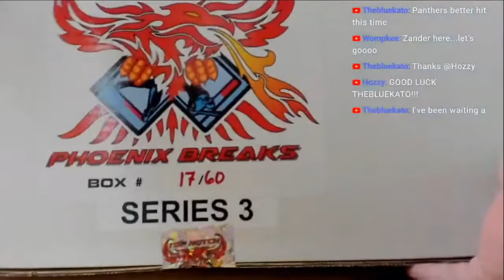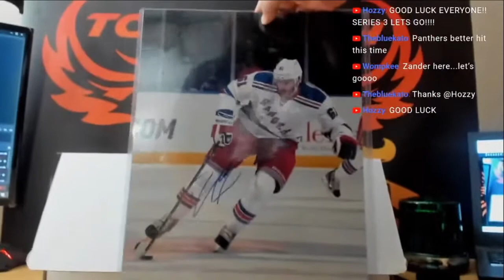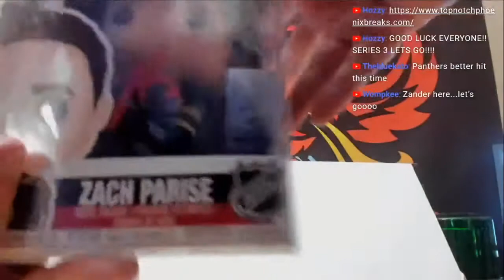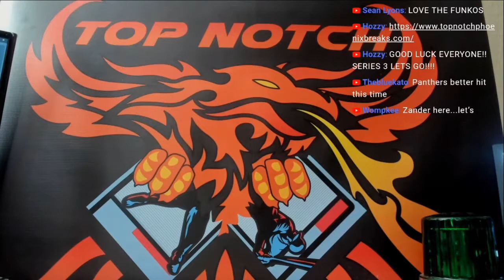20 21 TOP NOTCH PHOENIX CUSTOM HOCKEY MEMORABILIA SERIES 3 ONE BOX PYT # 2BBB